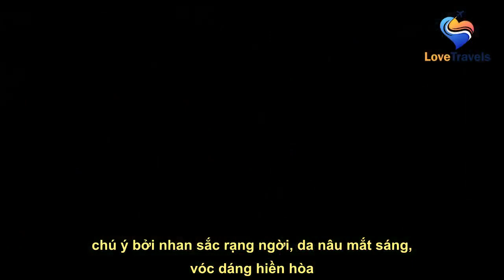Những cô gái Êđê tài năng, xinh đẹp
Không chỉ sở hữu nhiều thành tích ấn tượng, những cô gái Êđê ở mảnh đất Tây Nguyên huyền bí còn gây chú ý bởi nhan sắc rạng ngời, da nâu mắt sáng, vóc dáng hiền hòa.    H Sharonny Arul  H Sharonny Arul (SN 2004, TP.Buôn Ma Thuột, Đắk Lắk), không chỉ sở hữu vẻ ngoài duyên dáng, mà còn nổi trội với thành tích học tập đáng nể khi đạt 25,5 điểm (môn tiếng Anh 10 điểm) trong kỳ thi tốt nghiệp THPT vừa qua. Năm học lớp 11, H Sharonny từng đoạt giải ba cuộc thi hùng biện tiếng Anh, đạt huy chương đồng Olympic 10/3 môn tiếng Anh năm 2021.  Ngoài ra, hot girl Êđê còn năng nổ tham gia hoạt động Đội, Đoàn và đạt nhiều thành tích: Tham gia trại huấn luyện kỹ năng thủ lĩnh thanh niên tỉnh Đắk Lắk, đoàn viên xuất sắc trong công tác Đoàn năm 2021; giải ba cuộc thi Khoa học kỹ thuật - khởi nghiệp cấp tỉnh năm 2022,...    Khi tham gia vai